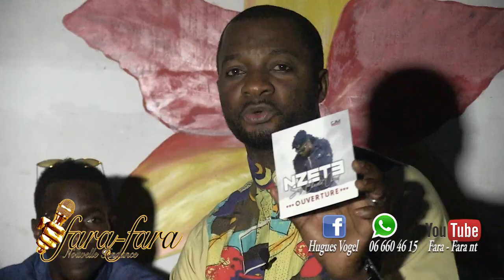FARA FARA NZETE OUSSAMA 2019